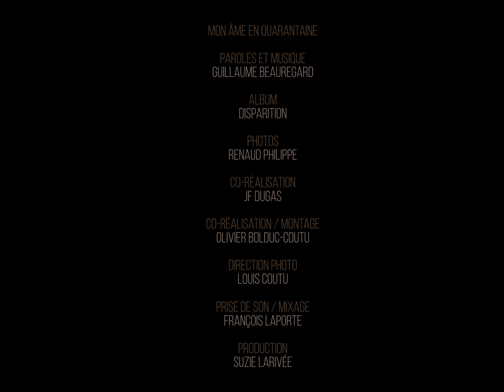GUILLAUME BEAUREGARD - Mon âme en quarantaine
Mon âme en quarantaine, paroles et musique Guillaume Beauregard, album Disparation.
Photos : Renaud Philippe
Coréalisation : JF Dugas et Olivier Bolduc-Coutu Montage : Olivier Bolduc-Coutu
Direction photo : Louis Coutu
Production : Suzie Larivée / La Tribu